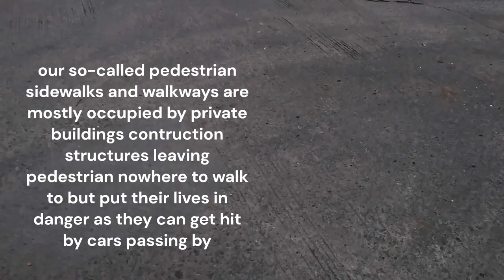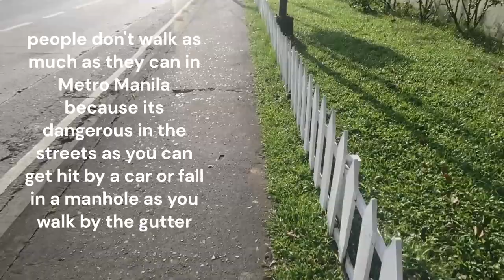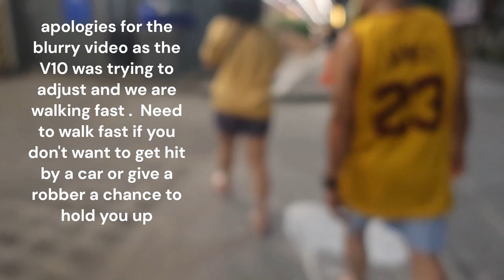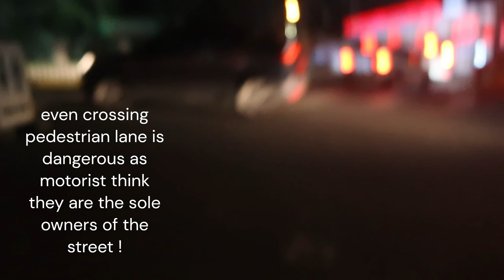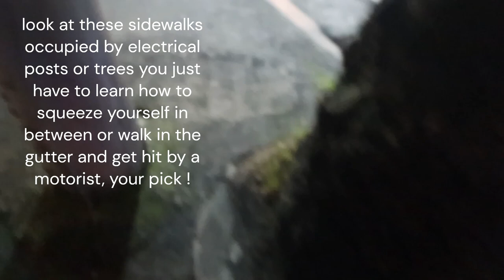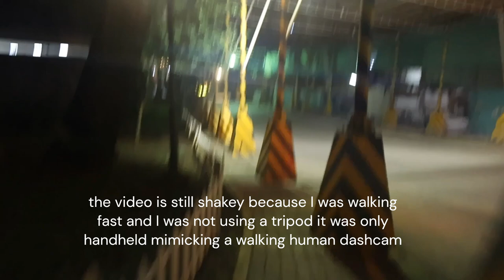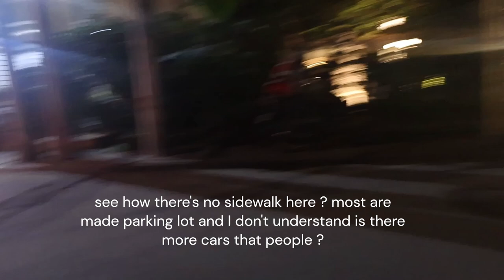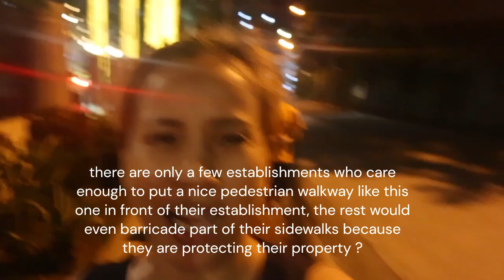REALTALK: NEGLECTED PEDESTRIAN WALKWAYS IN MANILA: A PEDESTRIAN DAILY DEATH MARCH